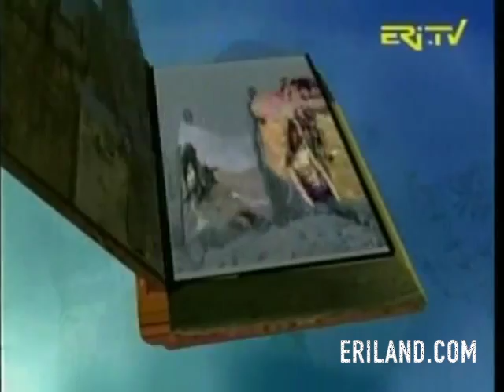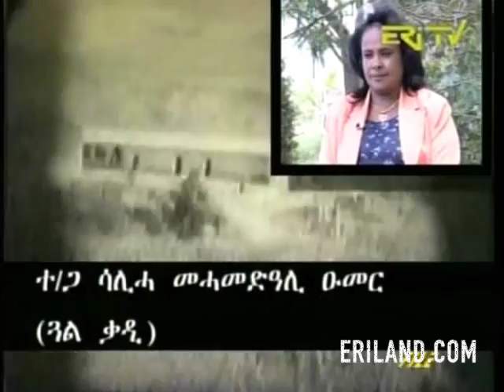Eritrean Brave Womens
Eritrean Brave  womens For more videos visit .